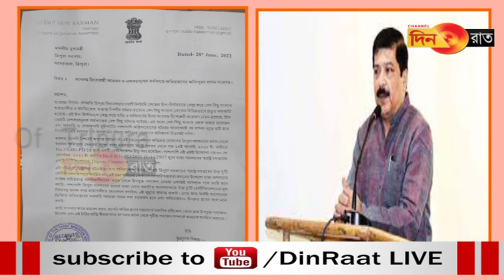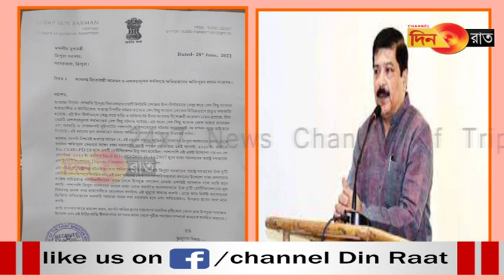Deramungo kwlai nai rok ni bagwi chuba mung sanwi mantri okra no Sudip koktun rwkha